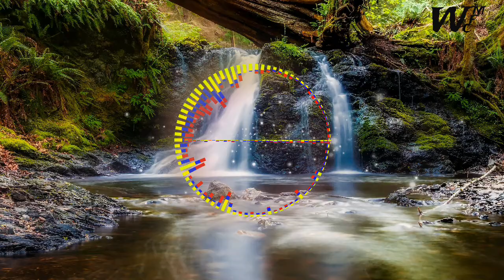▶️ INOSSI - Longing │[No Copyright Music]│[Free Copyright]│[Royalty Music]│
No copyright music, free copyright, free copyright music, royalty music, background music for videos.

🎼 Track Info:

→Title: Longing
→ Artist:INOSSI
→Genre: House

📤 Contact the Artist:

Background Image provided by Pixabay

music no copyright no limit
music no copyright action sport,
music no copyright background action,
music no copyright beach
no copyright music youtube
no copyright music playlist download
no copyright music on youtube use music without copyright
video background
background song
background video
royalty song
royalty free
royalty free lofi